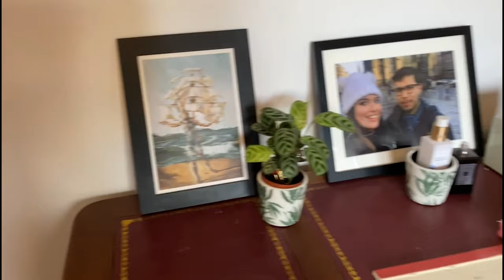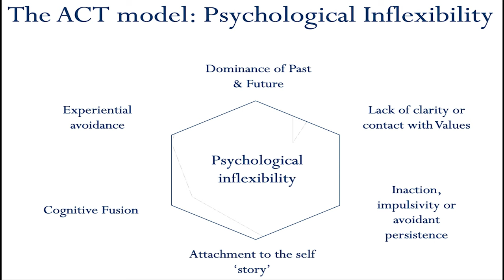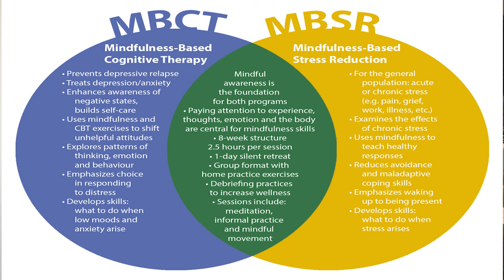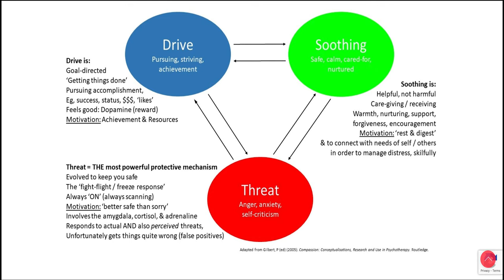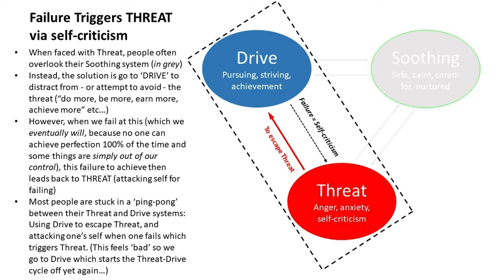What are third wave psychological therapies?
Hi all! This video discusses the different third wave therapies; Acceptance and commitment, mindfulness based stress reduction & mindfulness based cognitive behaviour therapy, compassion focused therapy and dialectical behaviour therapy.

Intro music creds to Jayan Patel.

References

Serbic, D., & Pincus, T. (2017). The relationship between pain, disability, guilt and acceptance in low back pain: a mediation analysis. Journal of Behavioral Medicine, 40(4), 651-658.
Gilbert, P. (2009). Introducing compassion focused therapy. Advances in Psychiatric Treatment, 15, 199-208.
Gilbert, P. (2009). Developing a compassion-focused approach in cognitive behavioural therapy. Cognitive behaviour therapy: A guide for the practising clinician, 2, 205-220.
Gilbert, P. (2010). Compassion focused therapy: Distinctive features. Routledge.
Gilbert, P. (2010). An introduction to compassion focused therapy in cognitive behavior therapy. International Journal of Cognitive Therapy, 3(2), 97-112.
Linehan, M. (2014). DBT? Skills training manual. Guilford Publications
T.L.I.B.T. (2021). What Is Dialectical Behavior Therapy (DBT)? The Linehan Institute Behavioral Tech.
May J, Richardi T, Barth K. Dialectical behavior therapy as treatment for borderline personality disorder. Mental Health Clinician. 2016;6(2):62-67. doi:10.9740/mhc.2016.03.62